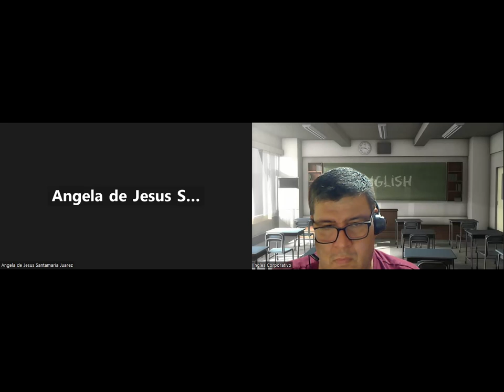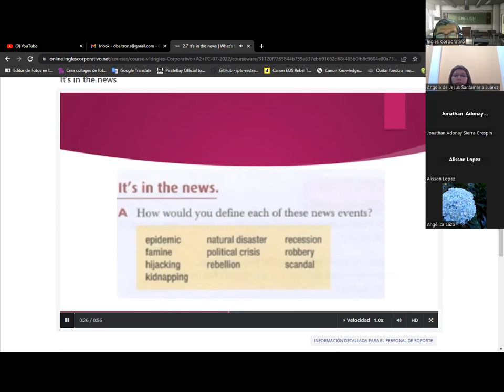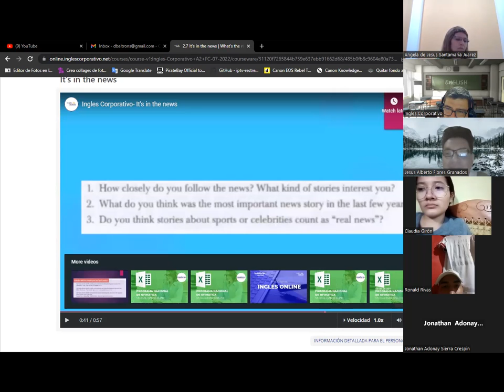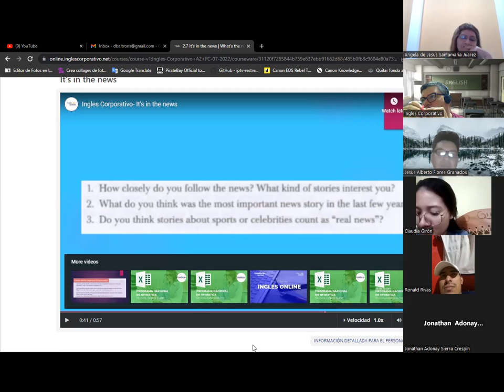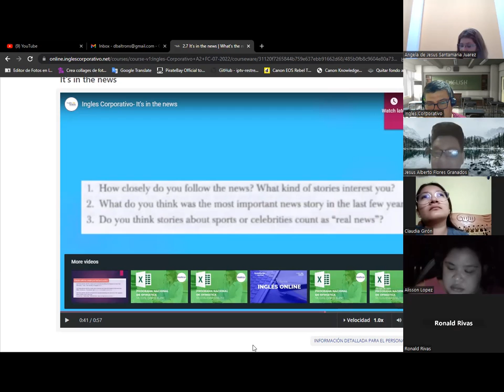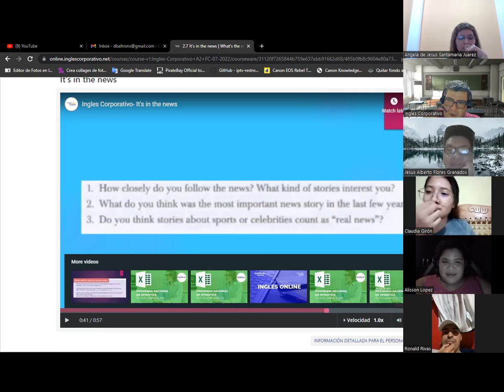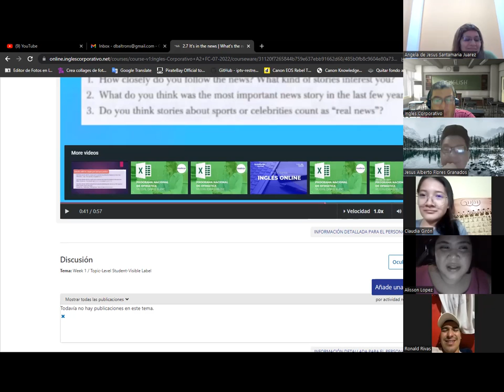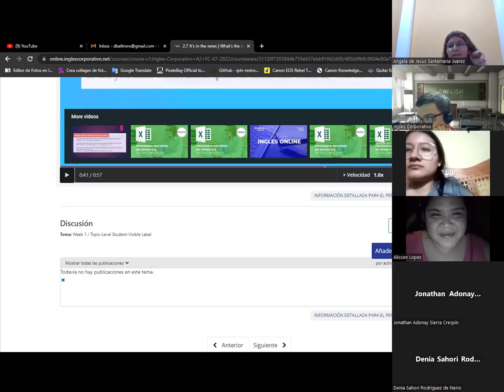SESION 7 -07/06/2023 -A2-01-8-9-PM-05-23-BaltronsWhat's in the news